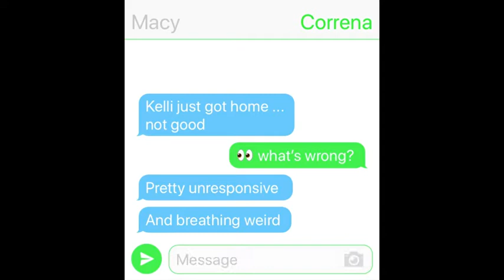Good Samaritan Law Symptoms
The Good Samaritan Law encourages minors to call 911 when they suspect an alcohol overdose without fear of receiving an MIP (minor in possession).